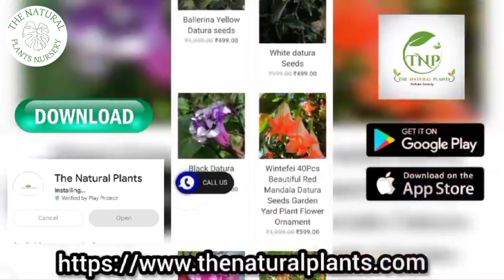The Natural Plants मैं जोड़ने पर दे रही है आपको फ्री में पौधे एक बार इस वीडियो को जरूर देखें...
कृपया इस लिंक पर क्लिक करके ग्रुप को ज्वाइन करें

गरुड़ संजीवनी चितावर की लकड़ी और पौधे मिलेंगे आप सभी को फ्री